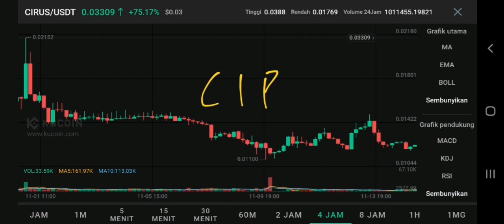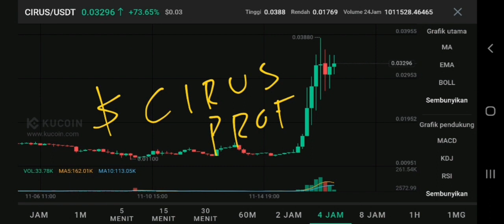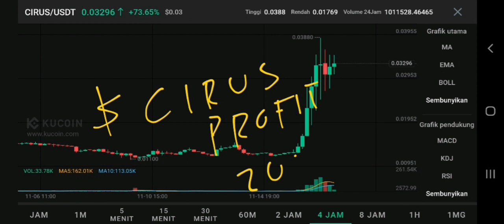CIRUS COIN POTENTIAL SURGES IN 2023‼️ CIRUS FOUNDATION PRICE FORECAST‼️ CIRUS CRYPTO PRICE MOVEMENT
cirus coin update